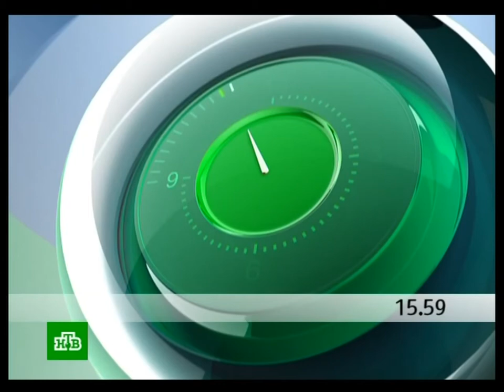Сегодня (НТВ, 07.2012) Начало выпуска 50 FPS